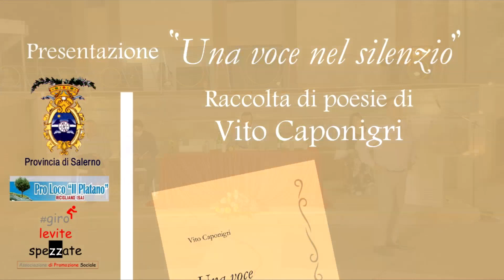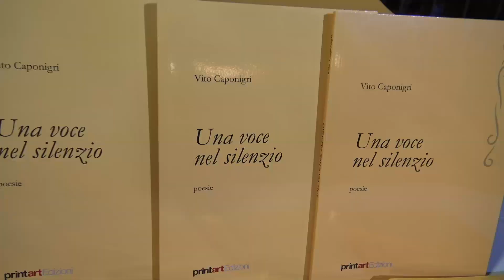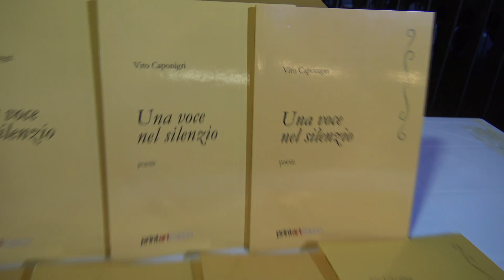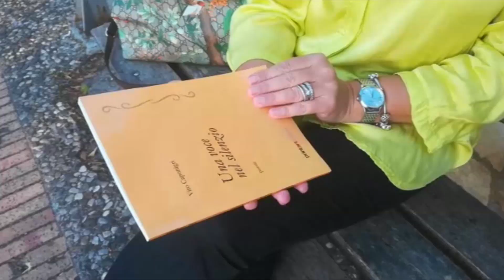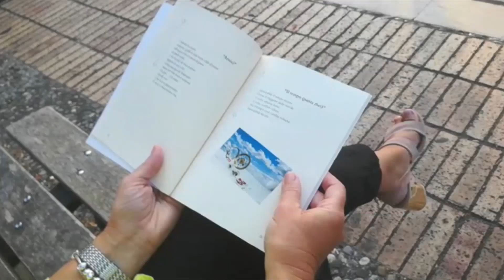Ricigliano, presentazione raccolta poesie “Una voce nel silenzio” di Vito Caponigri